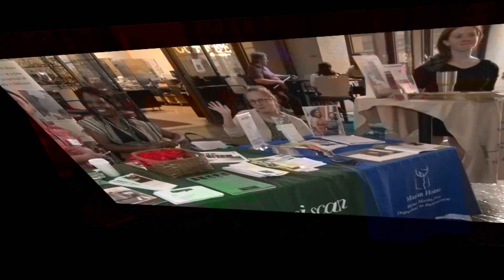2018 DJS-TV Lisa Parker LaPrade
Many people ask us what the CHAMPS program is. We sat down with the Director, Lisa Parker LaPrade, to explain the sport and academic-themed activities that are offered across the state for DJS youth.